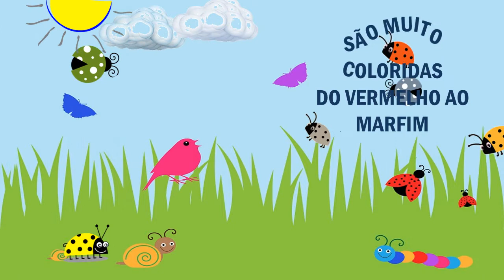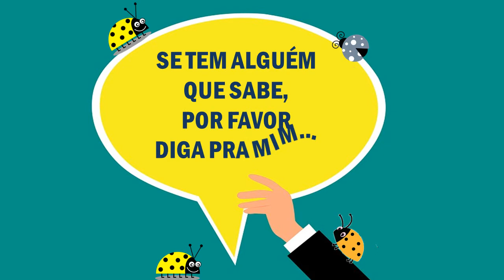AS JOANINHAS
Lyric vídeo da série Bichinhos do jardim, apresentando as joaninhas. Fácil de cantar e decorar, a canção trabalha a curiosidade, atenção, percepção e integração com o meio ambiente.